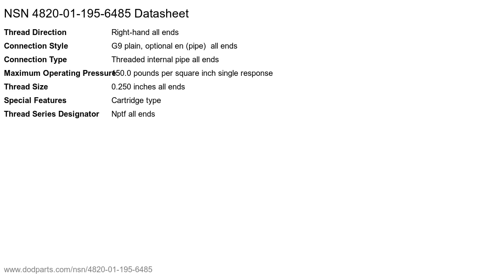NSN 4820-01-195-6485 Vent Valve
NSN: 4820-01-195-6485 a Vent Valve. Part Number: 121565. This product can be located in our Nonpowered Valves section on our